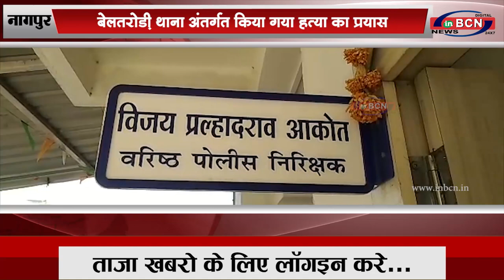नागपुर: बेलतरोड़ी थाना अंतर्गत किया गया हत्या का प्रयास...INBCN NEWS